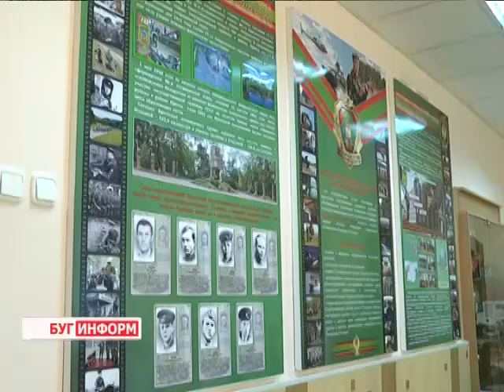2015-09-01 г. Брест. Открытие в СШ №20 военно-патриотических классов. Телекомпания Буг-ТВ.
Журналист А. Страпко. Оператор Е. Процналь
В новый учебный год с новинками: открытие в средней школе №20 военно-патриотических классов пограничного профиля.
Первый звонок нового учебного года сегодня прозвенел и в 20-ой школе областного центра. Для каждого школьника1-ое сентября - всегда день особенный: волнительный (впереди много нового и неизвестного),  радостный (рядом друзья и наставники), и в тоже время немного грустный (лето позади и теплые солнечные деньки скоро уйдут с улиц города над Бугом на долгие месяцы).
Безусловно, особые эмоции всегда испытывают те, кто идёт в первый и одиннадцатый классы, но в 20-ой школе к этой группе можно смело отнести и учеников одного из 8-ых классов. Почему? Об этом и не только расскажет наш корреспондент.